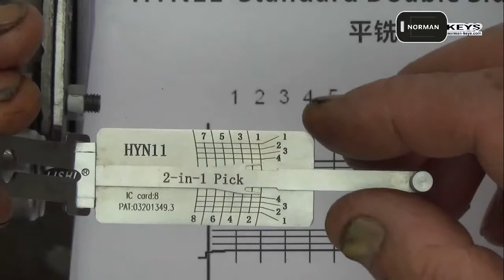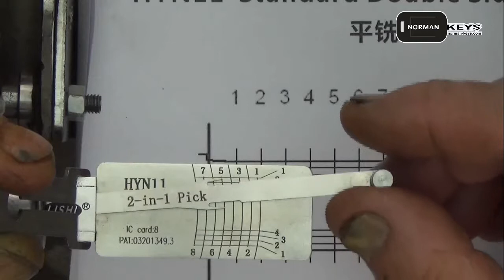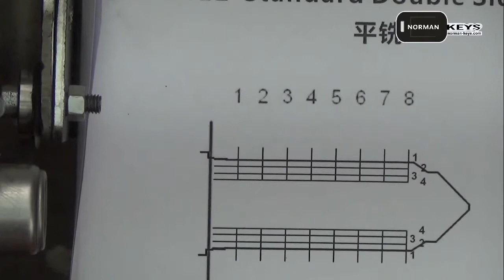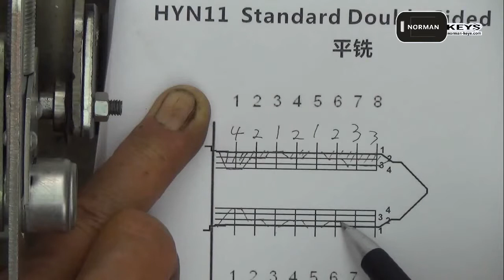Demo operation video of Lishi tool HYN11 2-in-1 Auto Pick and Decoder